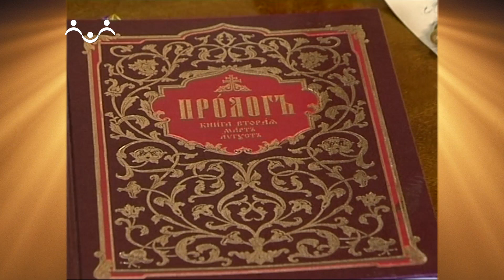Доброе Слово. Пролог. Сколько нужно каяться